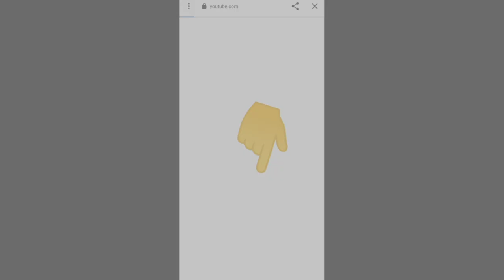Joshua Morrow Net Worth 2024: Real Life Wife, Age, Girlfriend, Lifestyle, Bio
Joshua morrow About:

Joshua Morrow is an American actor. In 1994, he began his career when he was cast in the role of Nicholas Newman on The Young and the Restless. In 1997, he played Rachel Ward’s love interest in the Lifetime movie, “My Stepson, My Lover.” In 1998, he joined the soul-pop group 3Deep; the group disbanded in 2001.

Note: This video is only for the purpose of sharing the information Celebrity Joshua morrow Lifestyle & Net Worth Biography Videos not to hurt with the feelings of anyone.

1) This video has no negative impact on the original works (It would actually be positive for them)
2)This video is also for teaching purposes.
3) It is not transformative in nature.
4)I only used bits and pieces of videos to get the point across where necessary.
5) Some images are also used just for giving the clearance about the topic to the viewers.